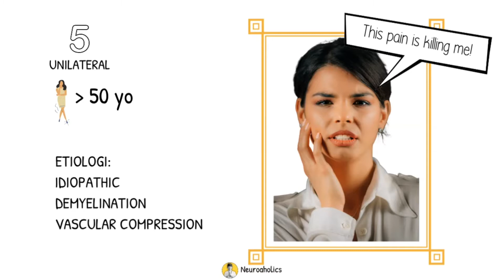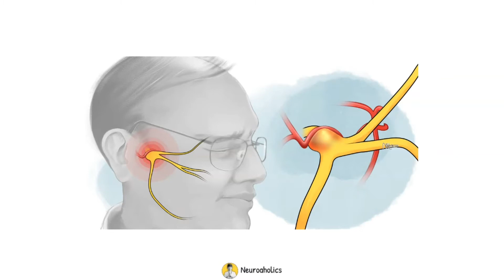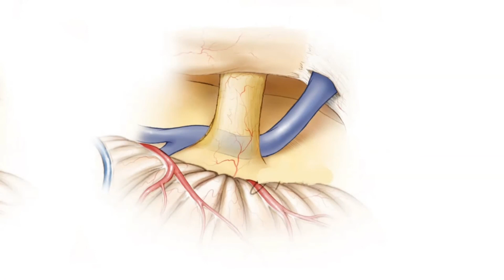Trigeminal Neuralgia Mechanism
The trigeminal neuralgia mechanism will be discussed in this video. Trigeminal neuralgia is a neuropathic pain that often impacts the quality of life of the patient. The mechanism of trigeminal neuralgia based on the irritation of the neve in the cranium base!

Link for you to make awesome whiteboard videos!